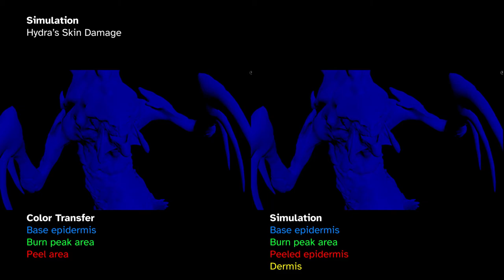Rebelway FX Challenge - Hydra's Skin Damage